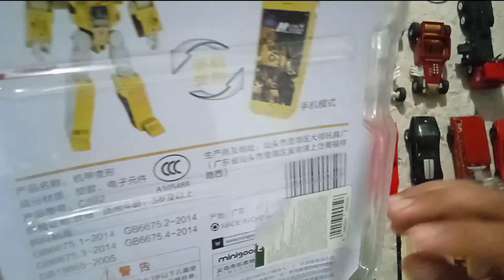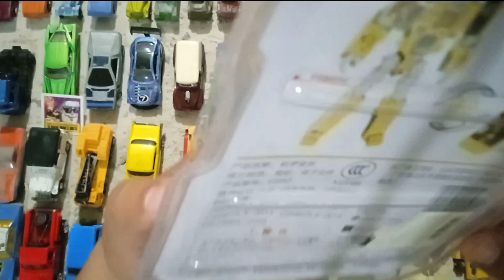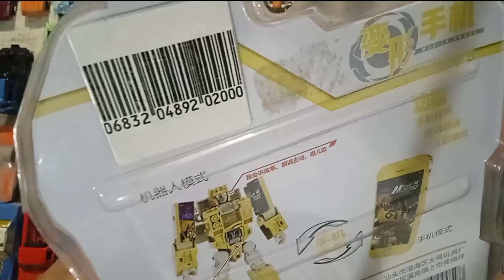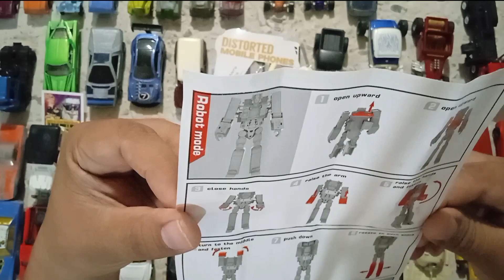Unboxing Transformer celular chino